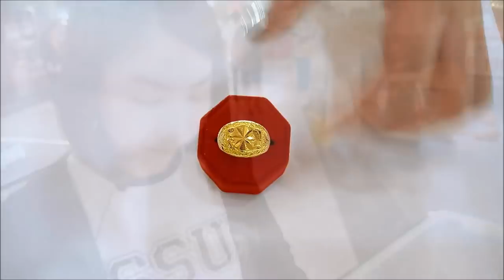BEST GOLD RINGS FOR MEN AND WOMEN รีวิวเจาะลึก ชมลายแหวนสวยๆน้ำหนัก 2 สลึง